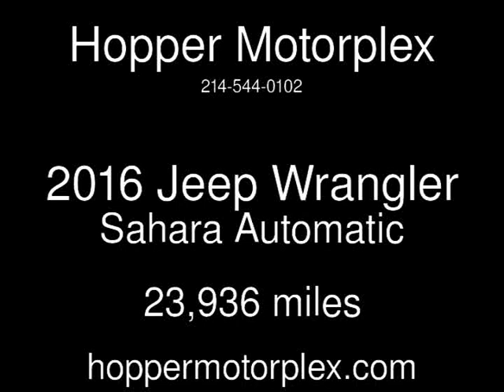2016 Jeep Wrangler Sahara Used Cars - McKinney,Texas - 2019-05-20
See more details about this used car This 2016 Jeep Wrangler Sahara with 23,936 miles is for sale at Hopper Motorplex.